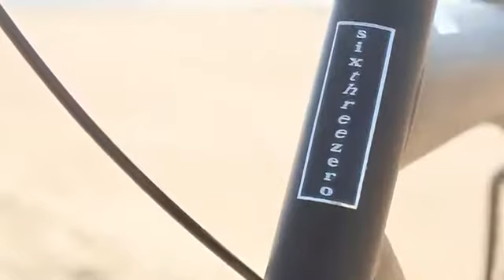Sixthreezero Mens In The Barrel 3 Speed Beach Cruiser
Read the Full Review: BEST SIXTHREEZERO BIKE REVIEWS AND BUYING GUIDE

Men's 26-inch 3-speed cruiser bicycle features Shimano internal hub with easy-to-use Nexus shifter enables you to handle longer distances and moderate hills
Low-profile, 18-inch extended steel frame with forward pedaling design for a smooth riding experience — great for taller riders.
Balloon tires and extra-wide comfort saddle with dual-springs absorbs bumps; pedal-backward coaster brakes for easy stopping
Specially crafted crank mechanics for rolling smoothly across all paths — paved, hard-packed dirt, or boardwalk
Fits riders from 5 feet, 4 inches to 6 feet, 4 inches tall; available in variety of seat colors with matching grips; ships 85 percent assembled

Sleek, True Comfort
Three-Speed In The Barrel Men's Cruiser Bike
Just as a wave is about to break, there’s a little pocket of awesome called The Barrel. It’s a place that lasts a moment but feels as if all time slows down. Named for this exact moment, the In The Barrel captures that exhilaration and gives it to you in a bike you can experience anytime, anywhere.

With an extended frame, forward pedaling design and superior comfort, the latest bike from sixthreezero is made for finding your own pocket of awesome on land.

Three-speed In The Barrel cruiser allows for more high intensity riding and going longer distances
Top-of-the-line Shimano internal gear-shifting system, one of the easiest gear systems to use and operate
Pedal backward coaster brakes
Fits riders measuring 5-foot, 4-inches to 6-foot, 4-inches